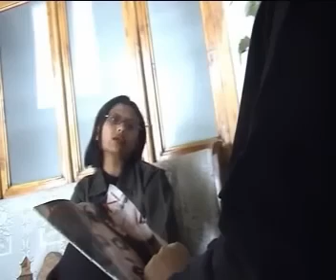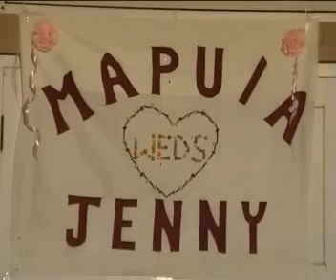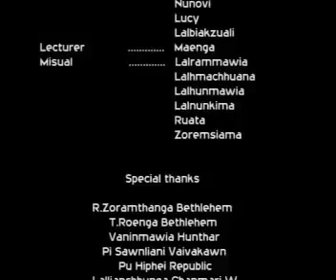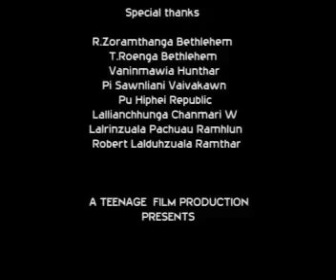Joseph Zaihmingthanga film chan hmasa ber, Hmangaihna vanduai (final part)